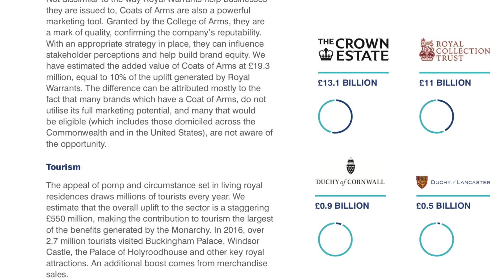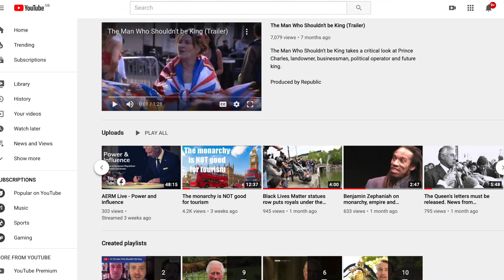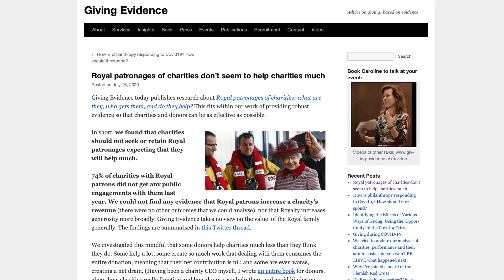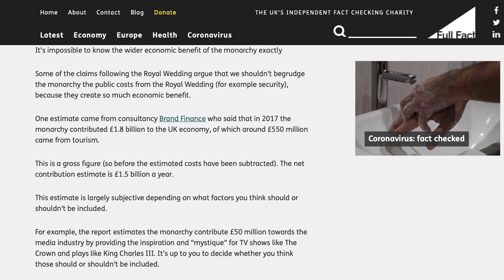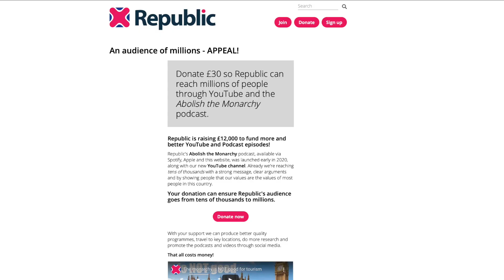Everything that's wrong with the Brand Finance monarchy report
Brand Finance claims the monarchy is worth billions to the British economy. Here's why they're wrong.